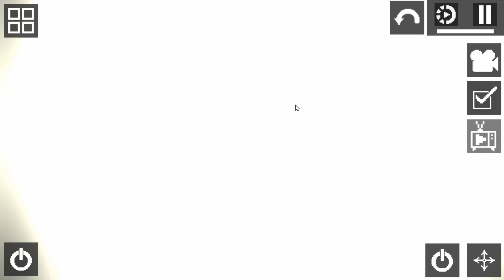How to Make Glitch Melon | Melon Playground 15.0 | People Playground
How to Make Glitch Melon

How to put Melsaves in Melon Playground:
- download zip pack.
- extract zip file to get melsaves files
- put this file to Adroid -  Data - Saves